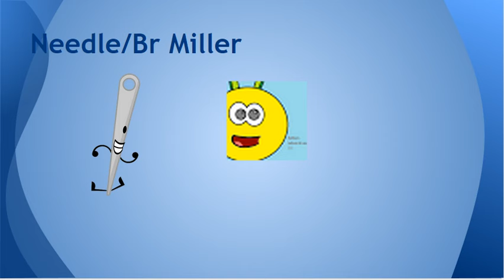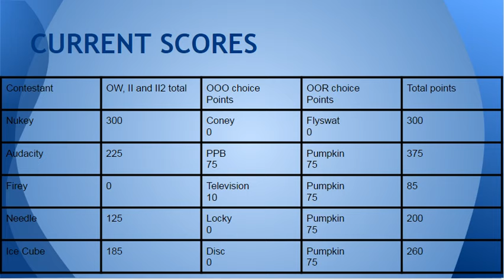RRTE 13B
The average was 425.
Oh, and season 2 signups will start very soon...